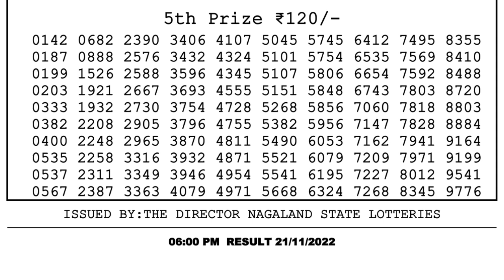🔴 Lottery Sambad Live 06:00pm 21/11/2022 Day Nagaland State Dear Lottery Result Pdf Download